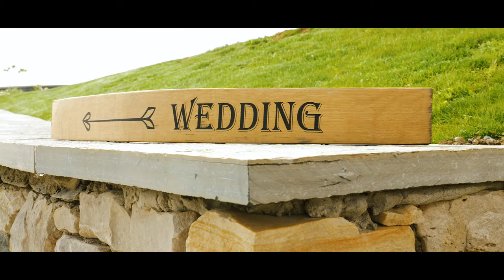Nicola & Graeme Clyne Wedding Highlights House Of The Northern Gate Dunnet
Highlights from the wedding of Nicola & Graeme Clyne that I had the pleasure of filming at The House Of the Northern Gate high on the hill in Dunnet  Caithness looking onto Dunnet beach. It was a wee bit windy although a beautiful day and worked out really well and was a good call to have the ceremony outside as the views are stunning. This was the very first wedding since the very recent refurbishment of the house on the estate, in fact the builders were working on finishing touches throughout the previous night to ensure things were all set for the morning.